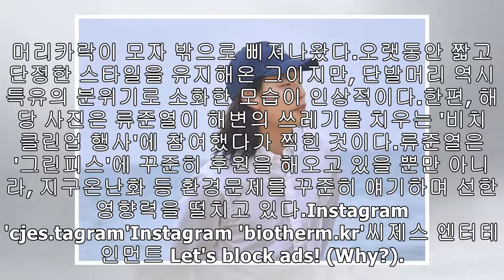‘장발’하니 정말 다른 사람 같은 ‘천의 얼굴’ 류준열 근황